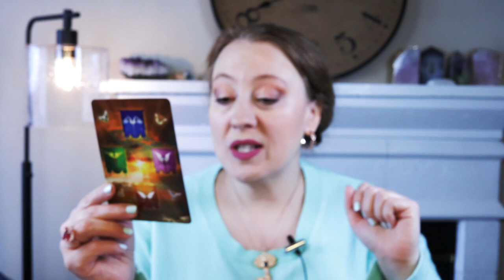EASE UP | MARCH 28, 2022 ANGEL ORACLE CARD READING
BRIGHT LIVE TICKETS; Soul Contracts April 11, 2022, 6:00pm PST, 9:00pm EST